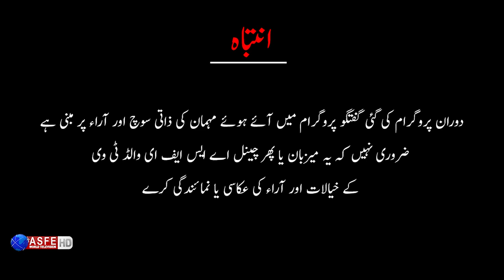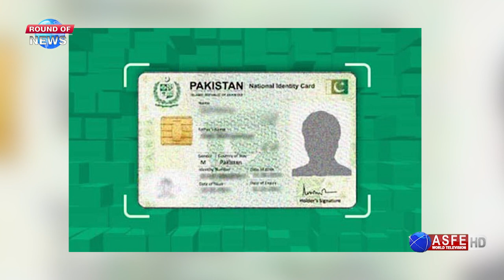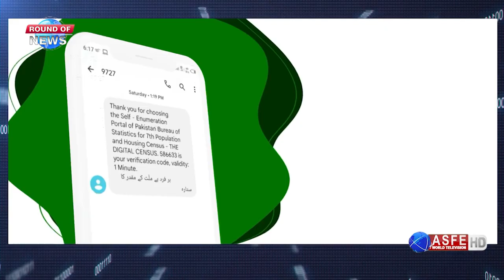RON | How will Pakistan's first digital census be conducted? | Census 2023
Hello and welcome back to ASFE World TV! In today's video, we're going to talk about Pakistan's first digital census and how it will be conducted. The census is an important exercise that takes place every 10 years in Pakistan, and this time it will be conducted digitally for the first time ever.

The government of Pakistan has announced that the digital census will be conducted using a mobile application that will be used by enumerators to collect data from households across the country. The application is designed to improve the accuracy and efficiency of data collection and to reduce the time and cost of conducting the census.

The digital census will be conducted in three phases:

Preparation: During this phase, the government will prepare the necessary infrastructure and technology for conducting the digital census. This will include training enumerators, developing the mobile application, and setting up a call center to support data collection.

Data collection: The second phase of the digital census will involve the actual data collection process. Enumerators will use the mobile application to collect data from households across the country. The application will be equipped with GPS technology to ensure that data is collected from the correct location. The mobile application will also be able to capture images and scan documents, making the data collection process more efficient and accurate.
The 2023 Census of Pakistan is currently an ongoing detailed enumeration of the Pakistani population that will be the seventh national census in the country. It is to be held from 1 March 2023 to 1 April 2023 and will be conducted by the Pakistan Bureau of Statistics.

Data processing: Once the data has been collected, it will be processed and analyzed by the government. The data will be used to make important decisions about resource allocation, public policy, and development programs. The government has assured the public that the data collected during the census will be kept confidential and will not be shared with any third parties.

The digital census is a major milestone for Pakistan, and it has the potential to revolutionize the way that data is collected and analyzed in the country. It will also help the government make more informed decisions about resource allocation and public policy.